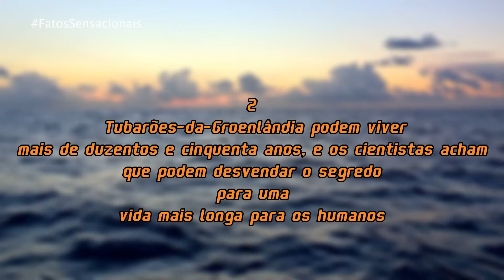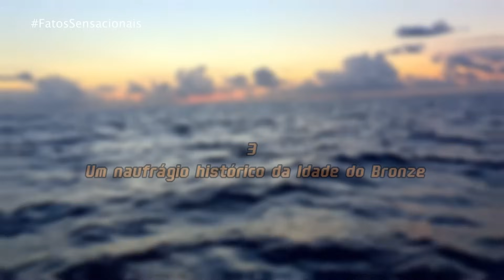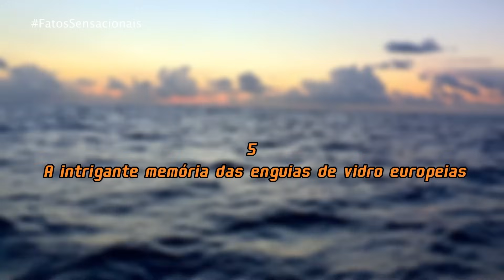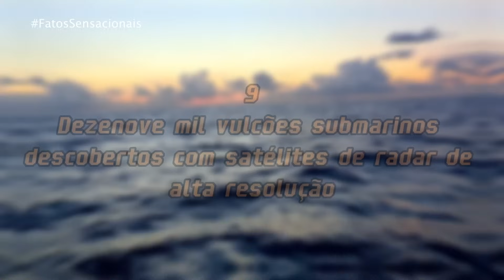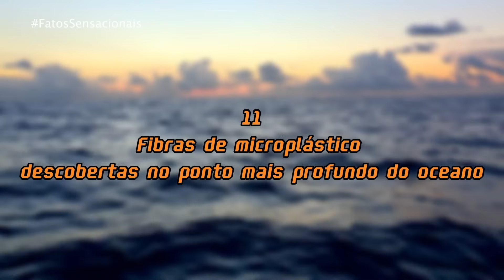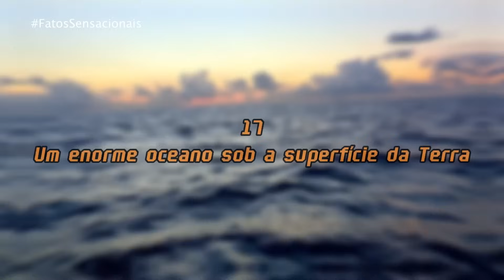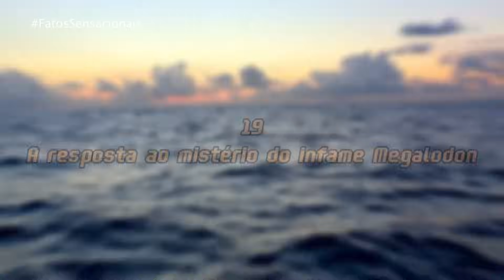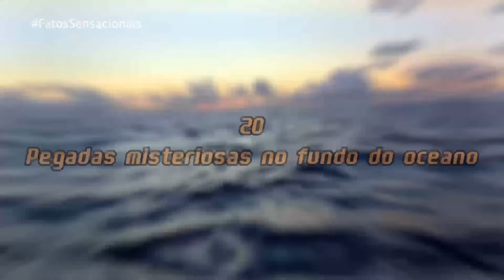Cientistas dizem que algo enorme está caçando tubarões brancos agora mesmo e eles estão preocupados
🌊 Explorando o Oceano: O Último Fronteira da Humanidade! 🌊 Junte-se a nós nesta jornada fascinante pelos segredos mais profundos dos oceanos, onde ainda temos muito a descobrir! Desde o enigmático Continente Perdido de Zealandia até as cidades submersas e criaturas misteriosas, este vídeo revela 20 descobertas oceânicas recentes que podem mudar a história. 🐋🏝️

🔍 Descubra:

Zealandia: O continente escondido que quase passou despercebido.
Tubarões-da-Groenlândia: O segredo da longevidade em águas geladas.
Naufrágio da Idade do Bronze: Tesouros antigos no fundo do mar.
Vulcões Submarinos e Raias Gigantes: Onde a vida prospera inesperadamente.
Memória Magnética das Enguias: Como elas encontram o caminho de volta para casa.
E muito mais, incluindo mistérios como o lendário Megalodon e descobertas inovadoras, como microplásticos nas profundezas marinhas e colônias de peixes-gelo. Este vídeo é um mergulho profundo em alguns dos fenômenos mais fascinantes e desafiadores do nosso planeta.